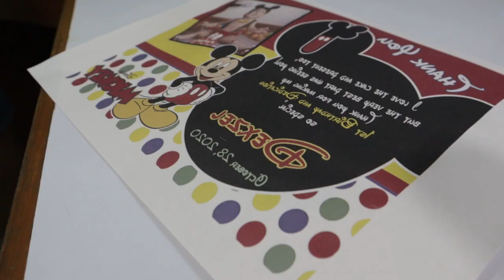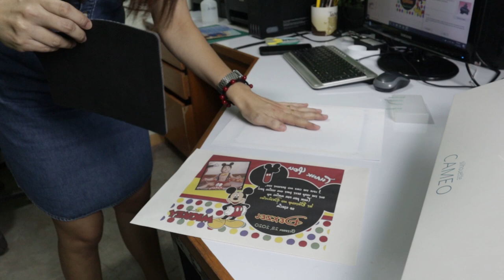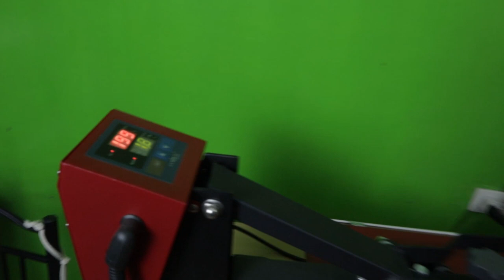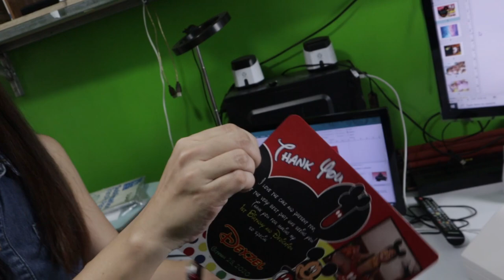STEP BY STEP/HOW TO MAKE PERSONALIZED MOUSE PAD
SA VIDEO KO NA TO, GUSTO KONG ISHARE SA INYO PAANO GUMAWA NG PERSONALIZED SUBLIMATION MOUSE PAD, NA PWEDENG PERSONALIZE USE NYO OR PWEDE DING GAWING PANG REGALO AT SOUVENIR SA LAHAT NG OKASYON...